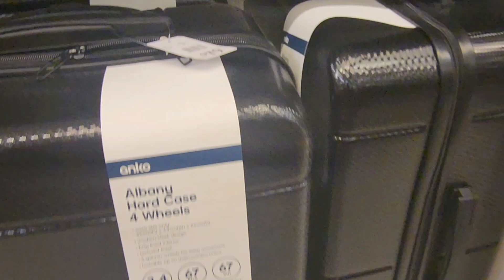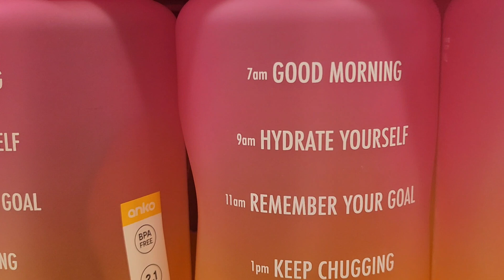Kmart Shopping Vlog | Shopping Haul |AussieMaa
This video is showing the Kmart Walk through and exploring household items.